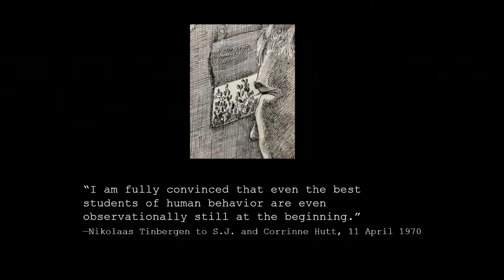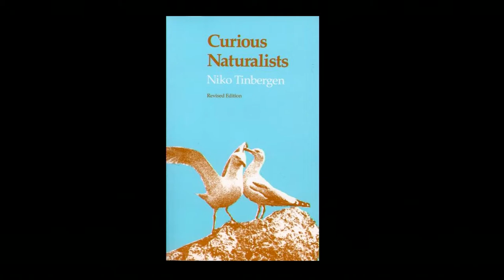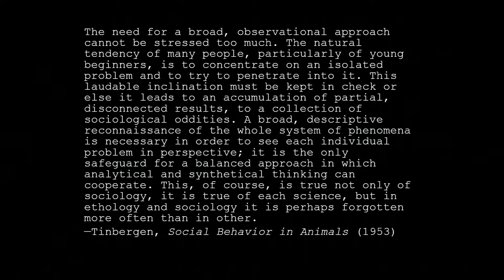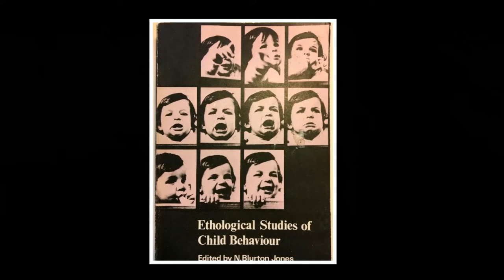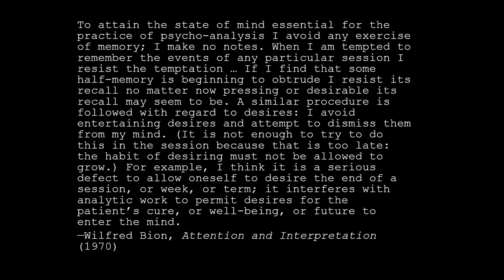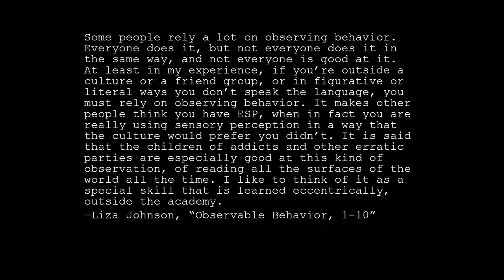Provoking Attention Conference - Panel 5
Moderator:  Jacques Khalip, Department of English, Brown University

Heather Love, University of Pennsylvania – “The Natural History of Attention”

In this presentation, I address relays between natural history and sociology after WWII, focusing on the case of the Dutch ethologist Niko Tinbergen: after winning the Nobel Prize in 1973 for his work with fish, wasps, and gulls, Tinbergen adapted his observational methods for research on children with autism.
Taking as my subject matter Tinbergen's acts of heroically extended attention, I consider the ethics of observational research on human subjects.

Amanda Anderson, Brown University – “The Scale of Attention”

This paper will focus on the following two questions: what forms of attention characterize critique and its alternatives? how have assumptions about scale and modes of awareness informed recent debates about critical method?